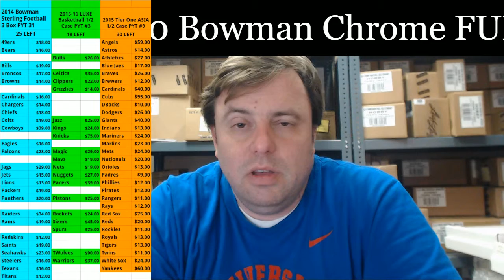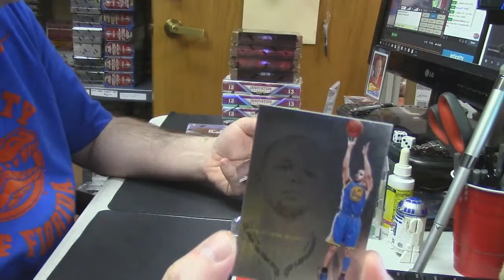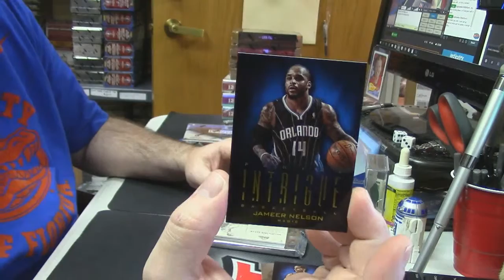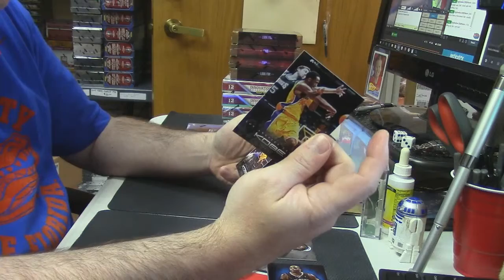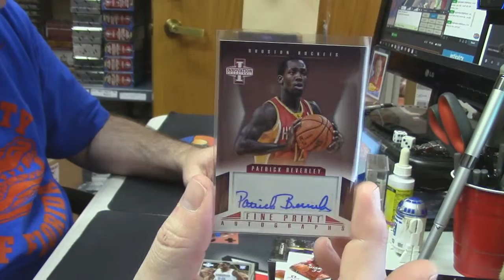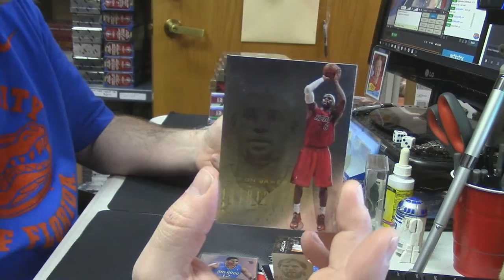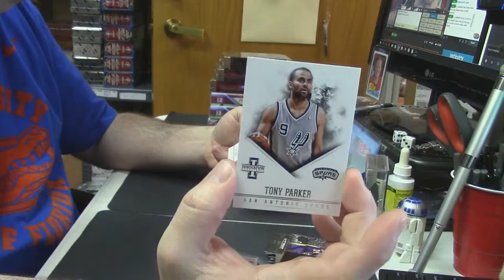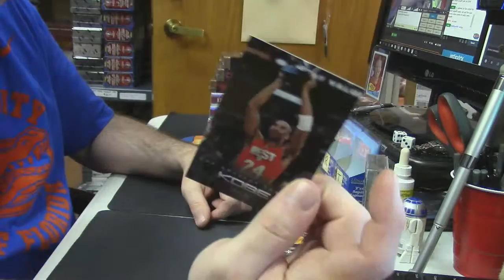2012 13 Innovation and Intrigue krplays